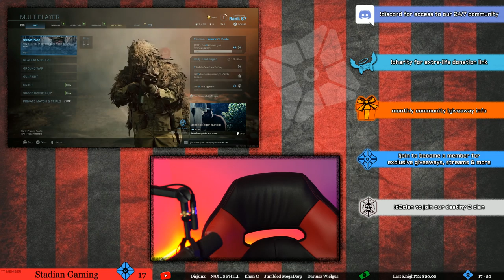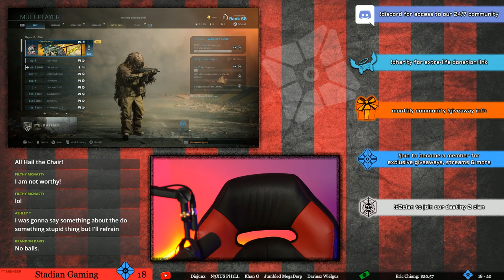Modern Warfare 🔴Pick Me Up Buddy | Cyber Attack Gameplay | Friday Night Troubleshooting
It's been awhile since I jumped in Modern Warfare. Lets get some S&D going and lets get some wins!